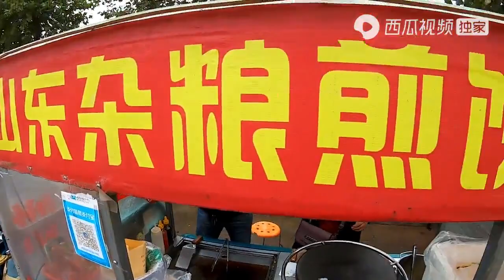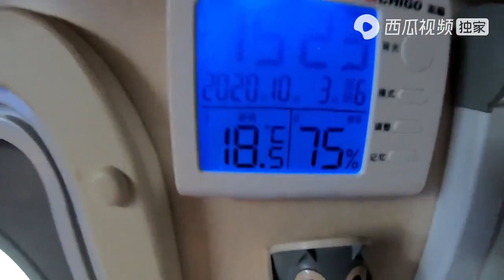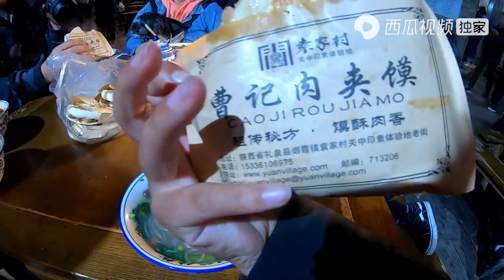陕西小吃大本营，阿挺跟儿子吃不停，阿挺下辆房车初步成型｜阿挺的房车视界 EP659